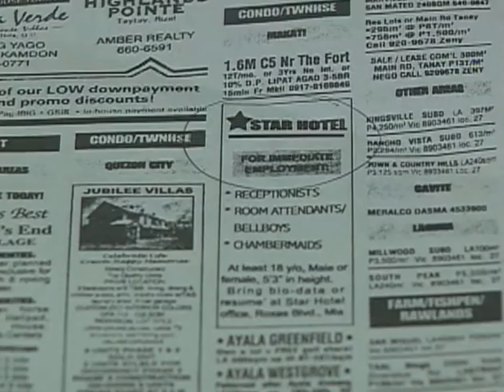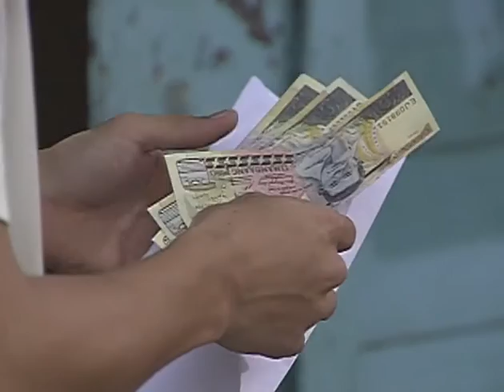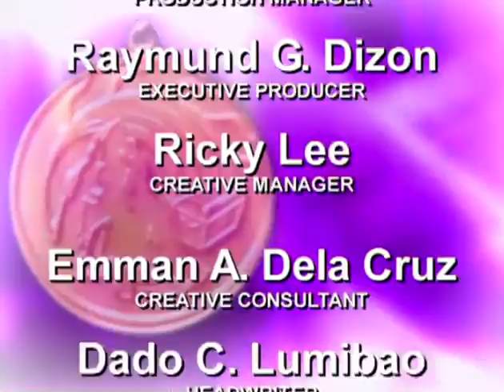Full Episode 20 | Till Morning Comes (Darating Ang Umaga - English Dubbed)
Episode Cast:
Eula Valdez / Vina Morales / Ian Veneracion / Danilo Barrios / Jodi Sta. Maria / Aiza Marquez / Sharmaine Suarez / Patrick Garcia / Dante Rivero / Daria Ramirez / Glydel Mercado / Izza Ignacio / Aljon Jimenez / William Lorenzo / Maribeth Bichara / Sarji Cruz